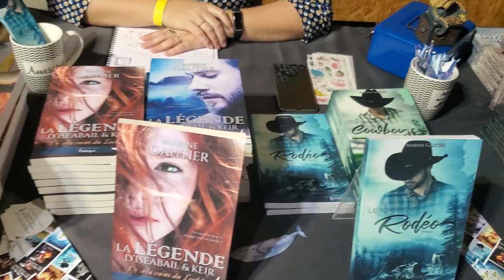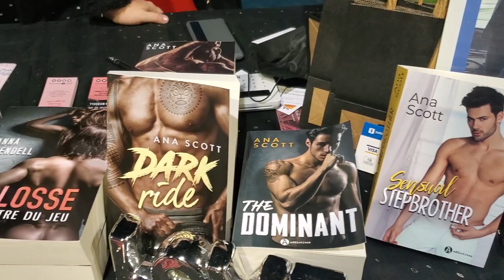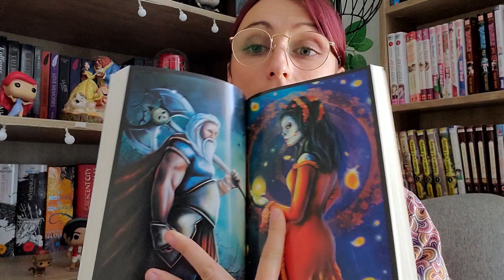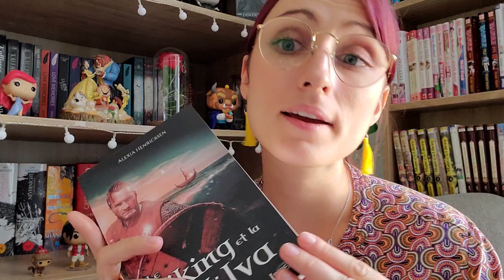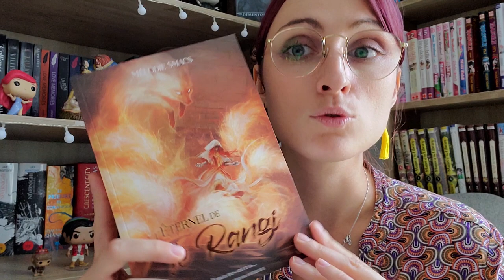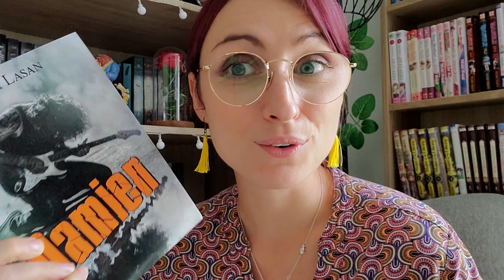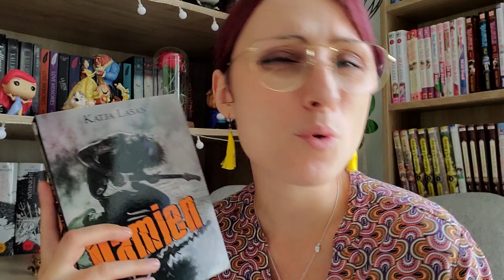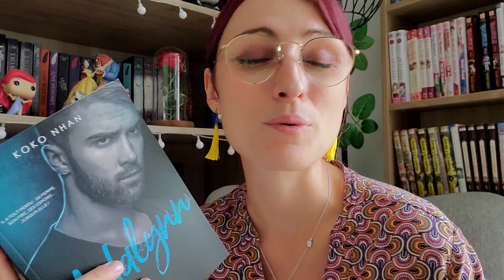SALON DU LIVRE PUSIGNAN 2021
Hello 😊
Le week-end du 18-19 septembre a eu lieu le salon du livre de Pusignan. Je vous ai emmené avec moi afin de partager ce moment avec vous.
Johanna

Livres mentionnés:
- L'apprentie Faucheuse de J. Robin
- Le viking et la Völva de Alexia Henricksen
- Heiden de Melodie Smacs
- Adalynn de Koko Nhan
- Irish Renegades de Blandine P Martin
- Damien de Katja Lasan